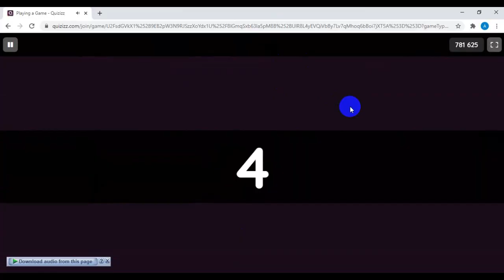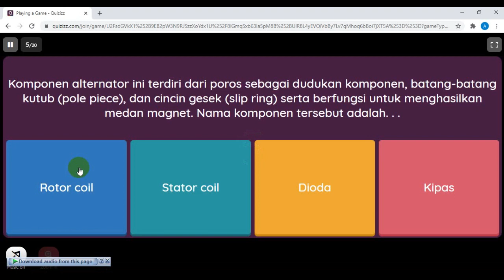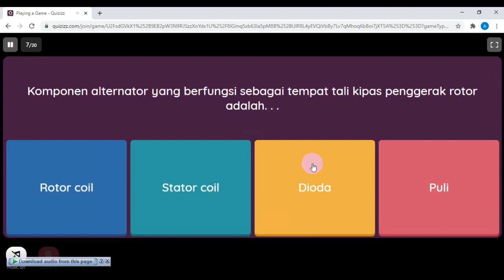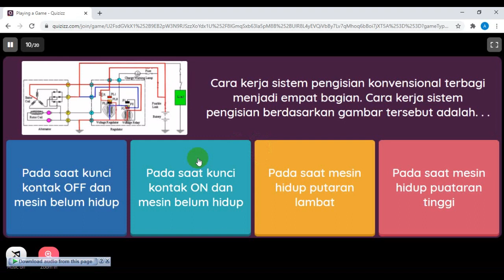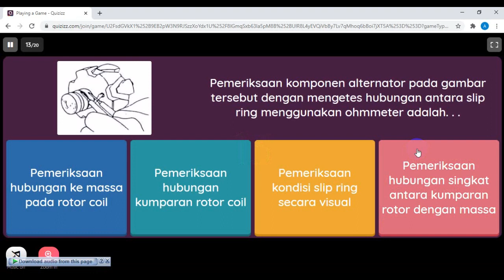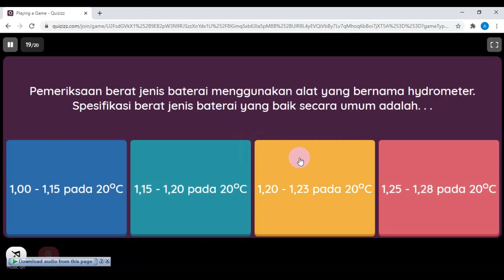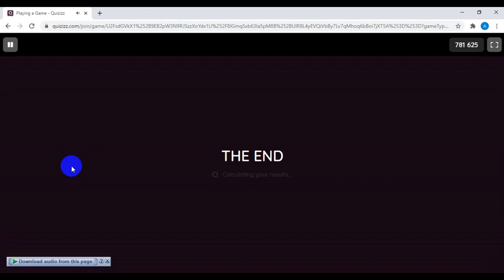LATIHAN SOAL DAN JAWABAN ULANGAN/UJIAN SISTEM PENGISIAN